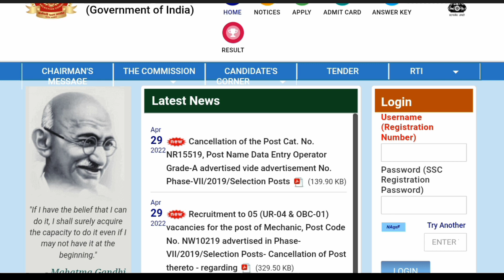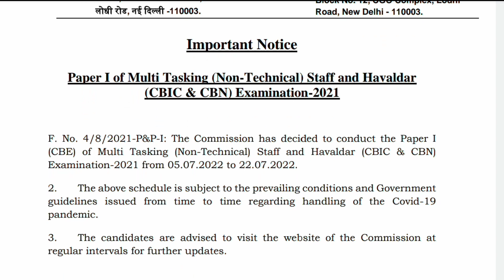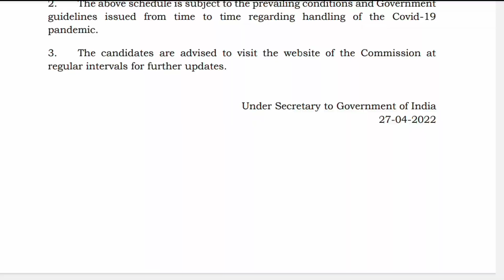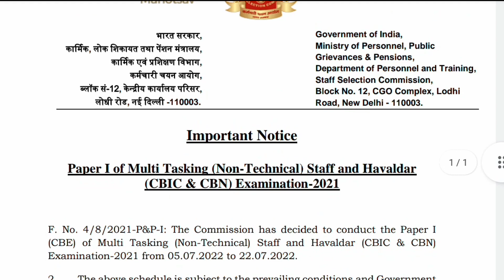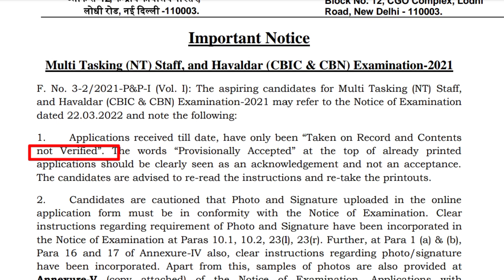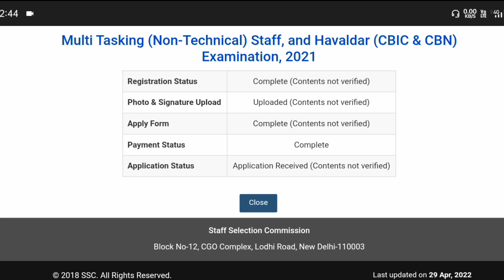SSC MTS Exam Date 2022 || ssc mts application status 2022 || ssc mts contants not verified Problem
join  Telegram group for any discussion -

 जिनका NDA written नही निकला वो अपना मार्क चेक करे ?
How to check Your NDA score
NDA final mark dekhe

CISF Sports Quota offline फॉर्म स्टेप बाई स्टेप fee कैसे payment करे complete जानकारी _

Uttarakhand Police constable new vacancy--

  Indian Coast guard FIREMAN Navik( DB) se ज्यादा पोस्ट  👈👈👈👈

 1 -  Navy Sports quota offline Form kaise bhare step by step ₹10 ka stamp kaise lagaye complete--

ssc mts exam date out|| ssc mts application status content not verified Problem || ssc mts